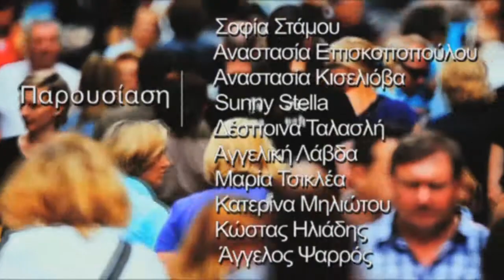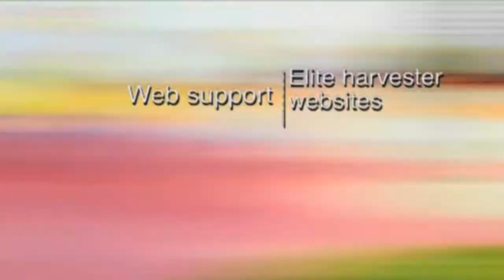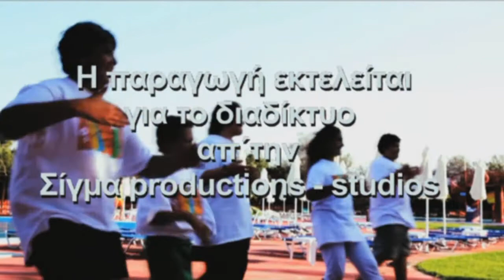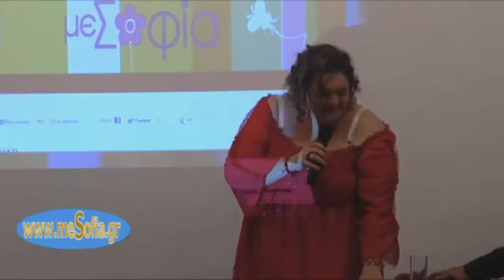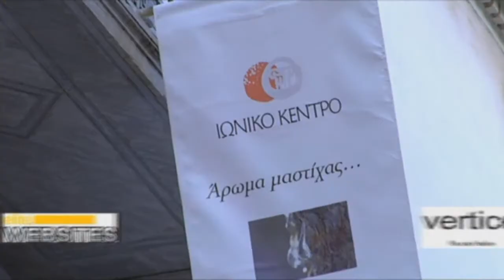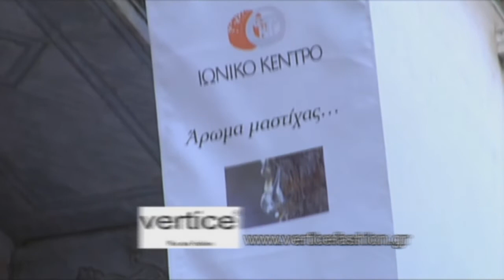mesofia.gr * Backstage * παρασκήνια κι ευχάριστα στιγμιότυπα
Backstage

Μερικά ελάχιστα αλλά χαρακτηριστικά απ΄ όσα έχουμε ζήσει πίσω απ΄ τις κάμερες αλλά και μπροστά τους - τους τελευταίους επτά μήνες ! Θα γελάσετε πολύ και το χρειαζόμαστε όλοι αυτό το γέλιο ΜΗΝ ΧΑΣΕΤΕ ΑΥΤΗΝ ΤΗΝ ΕΚΠΟΜΠΗ ! Θερμά συγχαρητήρια στον αγαπημένο μας υπεύθυνο του μοντάζ Γιάννη Δρόσο για αυτό το μοναδικό του δημιούργημα , ένα απ΄ τα χιλιάδες που μας προσφέρει καθημερινά ! mesofia.gr , ο δρόμος προς την αλήθεια , τη Σοφία και το χαμόγελο !